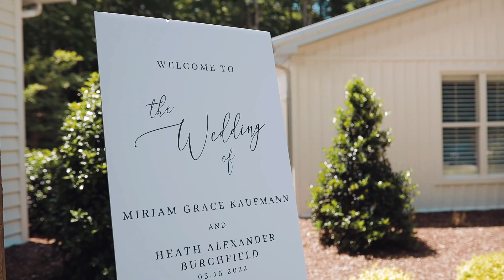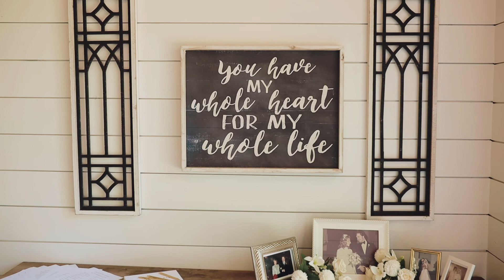Heath + Gracie Wedding Film | Firefly Lane Chapel - Dickson, Tennessee 5.15.22